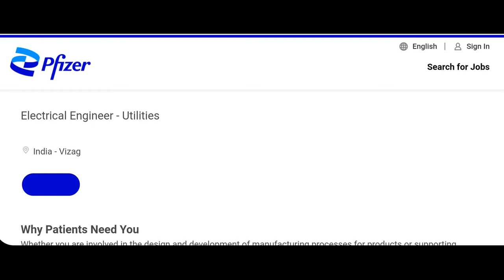PRIVATE JOBS FOR ELECTRICAL/ELECTRONICS/INSTRUMENTATION ENGINEERS_FRESHER & EXPERIENCED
(1) Engineer - Power Electronics, Danfoss, Chennai
(3) Electrical Offer Engineer, Konecranes, Pune(Exp.- 2 to 3 yrs.)
(4) GE HEALTHCARE, BENGALURU (Exp. - 3 to 7 yrs.)
(5) GEA Group, Vadodara, (Exp.- 2 to 7 yrs.)
(6) Electrical Maintenance Engineer, SIEMENS, Thane (Exp. - 4 to 6 yrs.
(7) Project Engineer, Rockwell Automation, Pune( Exp. - 4 yrs.)